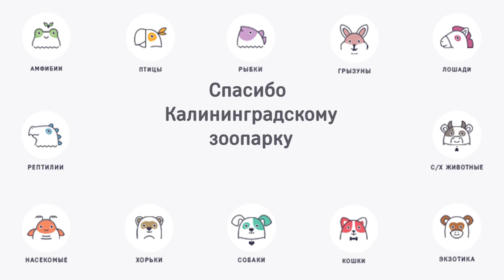Камерунская коза описание на ilikepet